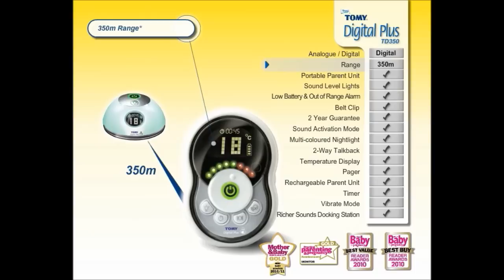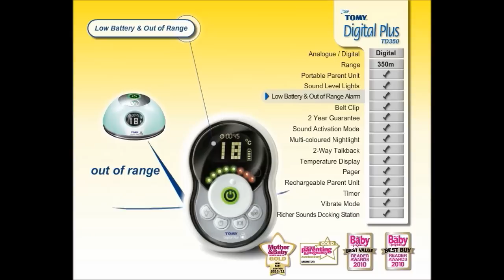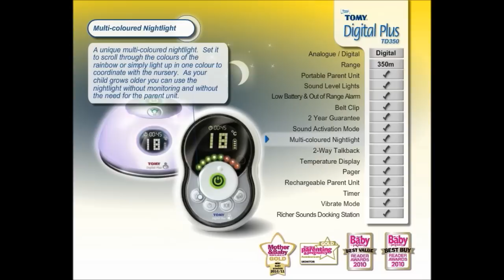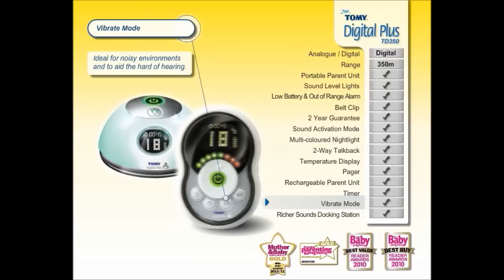Tomy Digital Plus Monitor TD350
Features of the Tomy Digital Plus Monitor TD350